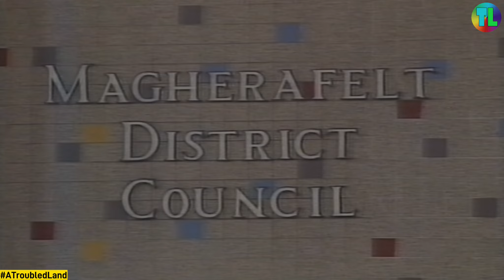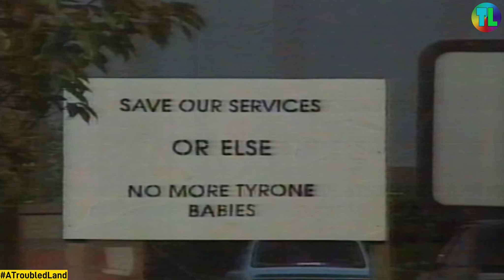Gerry Adams Interview + Party Election Broadcast -1993 Elections - ATL NEWS File